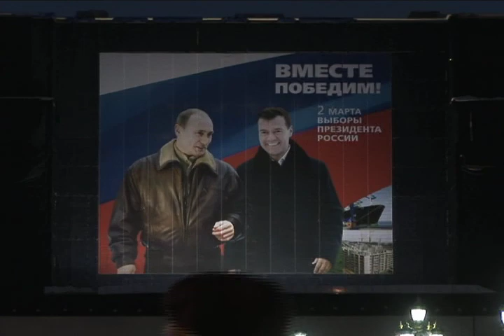Russian Politics Near Turning Point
In the first in a series of exclusive reports at the Online NewsHour correspondent Simon Marks explores what is at stake in this week's Russian presidential election.